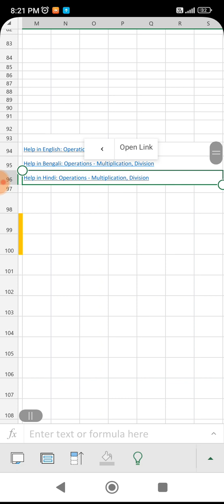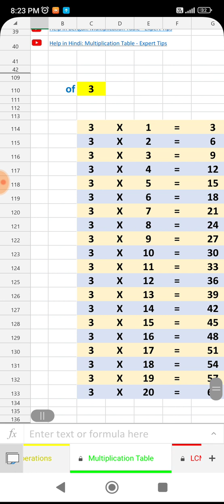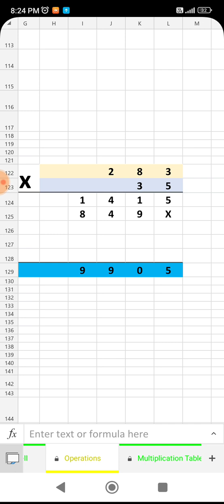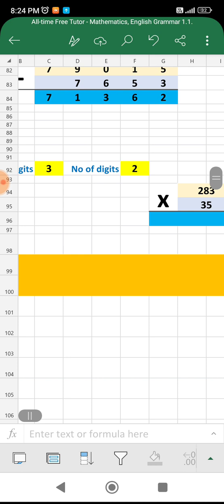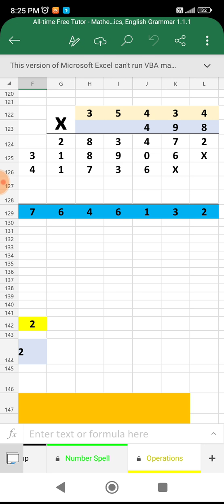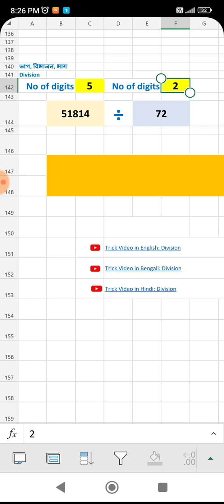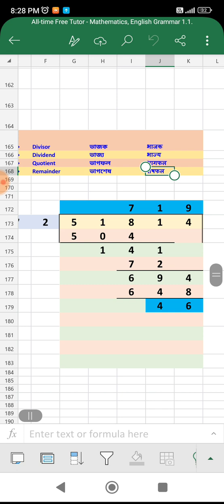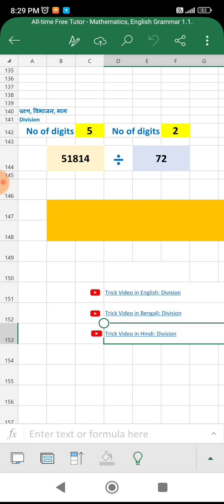Help in Hindi: Operations - Multiplication, Division